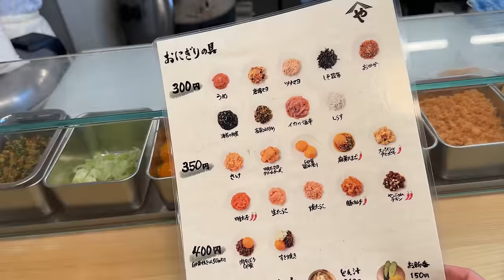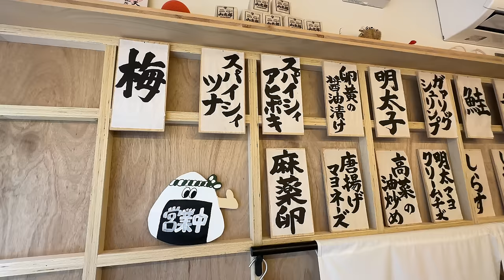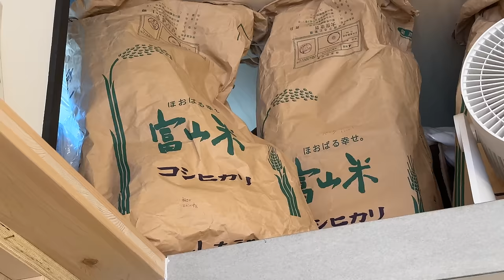Japanese Onigiri Rice Ball Restaurant | Yamataro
This time we are closely following a day in the life of Yamataro, a popular onigiri (rice ball) restaurant in Tokyo!

00:00 intro
00:44 How to Make Onigiri with Onigiri Master
03:11 Preparation of onigiri ingredients
12:03 Preparing pork miso soup
14:57 Preparation for opening
16:24 Opening of Onigiri Restaurant

We would like to share the charm of Japan through Japanese food videos.
(We use an automatic translation for subtitles, so we apologize that there may be some mistakes.)